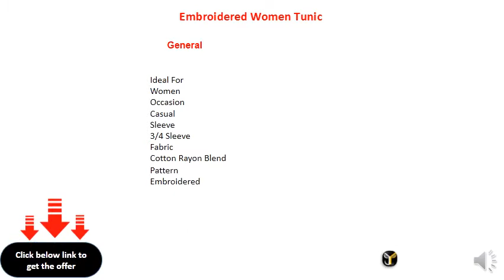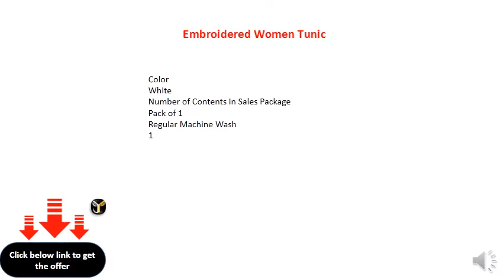Embroidered Women Tunic